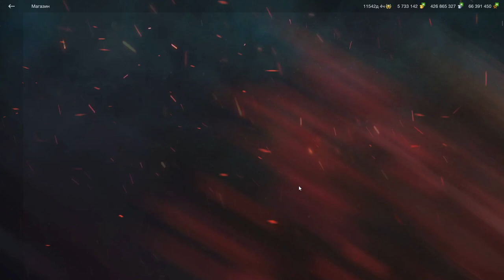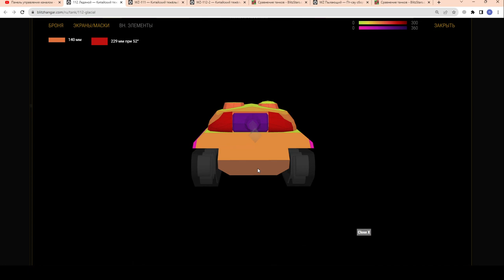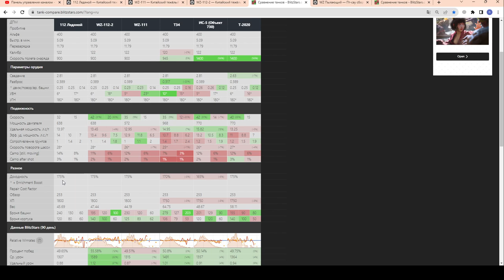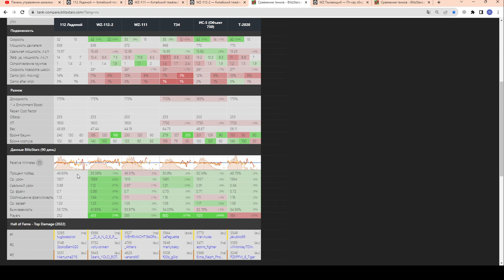112 Ледяной - ЧЕСТНЫЙ ОБЗОР! Набор с WZ Пылающий за 7500 золота в wot Blitz 2023 | WOT-GSN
ПОДДЕРЖИ АВТОРА!
4. Отправить подарок (Евро сервер) в игре на Ник - "__GSN__"